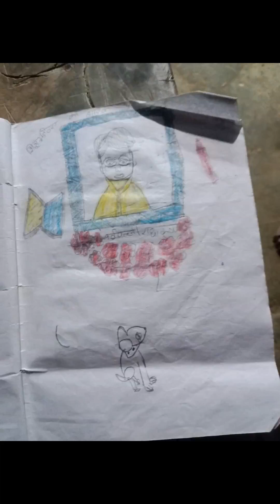लगनी चिरिया लगन लेले जाए रे लगनी चिरिया लगन#